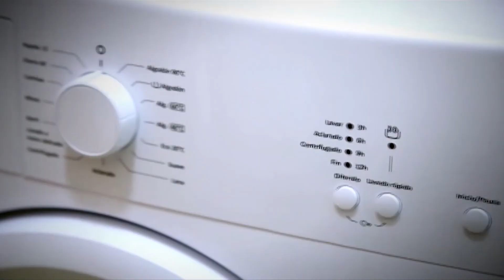TECHI DEL GRUPO AROMA EN CELEBRIDADES PARTE 1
LA CARISMATICA PARAGUAYA NOS CUENTA SU HISTORIA Y MUCHO MAS !
ADEMAS ESCUCHAMOS SU EXITOSO "AMOR DE TRES "